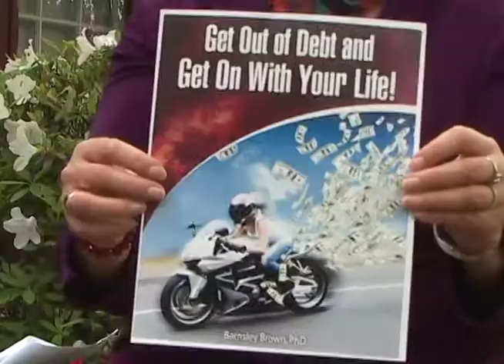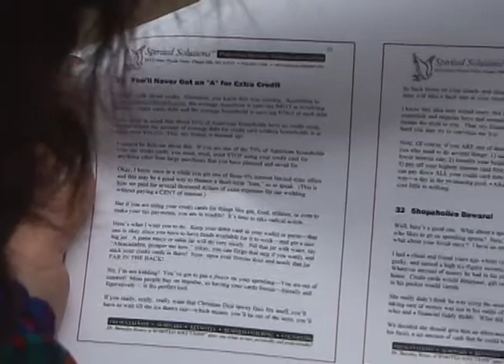Pay Debts Off & Create Financial Debt Freedom Ebook + Audio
Want to stay out of debt, get out of debt, and get on with your life?
Dr. Barnsley Brown shares what motivated her to write this ebook with
audio on paying debts off and creating wealth.  Watch for a sample tip from the book that will help your prosperity soar and your debt shrink.